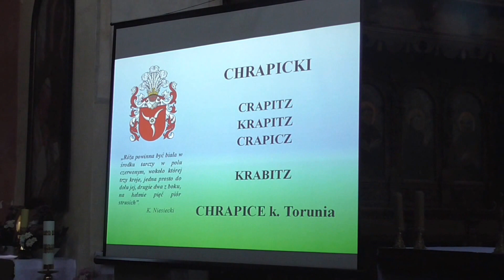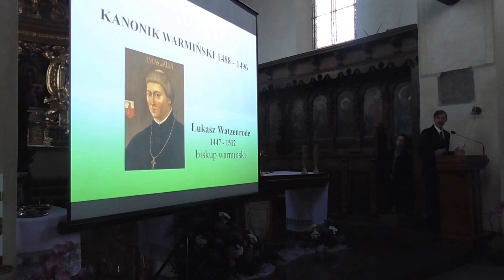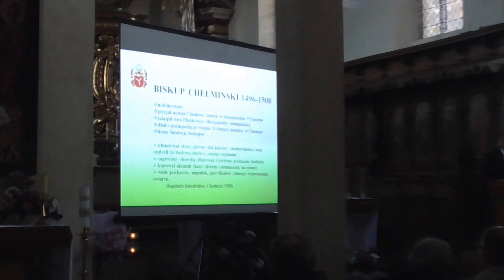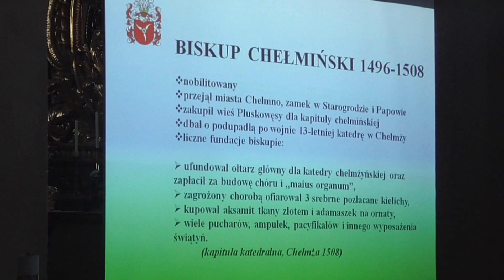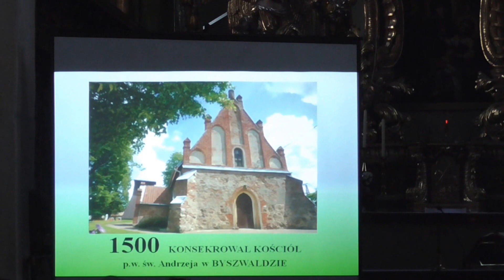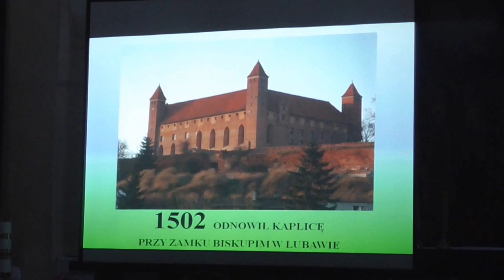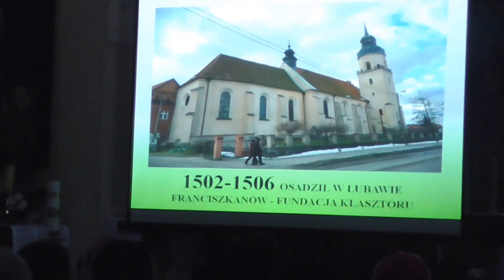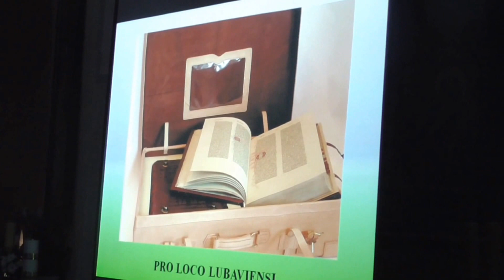Prelekcja podczas Dni Kultury Chrześcijańskiej w Lubawie 2014